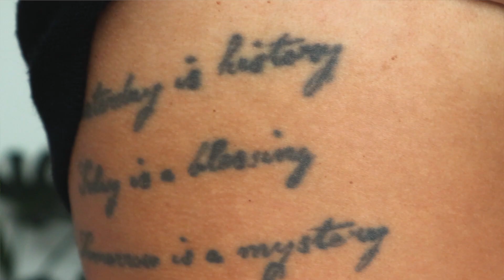LASER TATTOO REMOVAL ON DARKER SKIN || IS IT POSSIBLE!?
I'm so sorry for the video blurring every now and then, I hope this will be fixed in the next video!

➰ Treatment information:
I'm getting my tattoo laser removal done by Fine Laser Clinic in Amersfoort, The Netherlands. They are kind to gift me the treatments but I share my honest thoughts and opinions on my experience during this journey regardless. The good, the bad and the ugly!